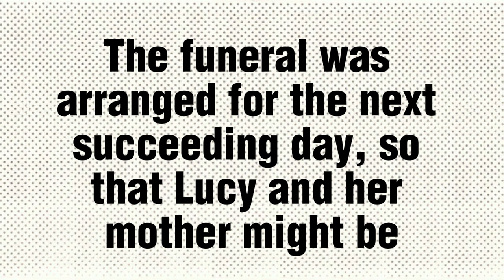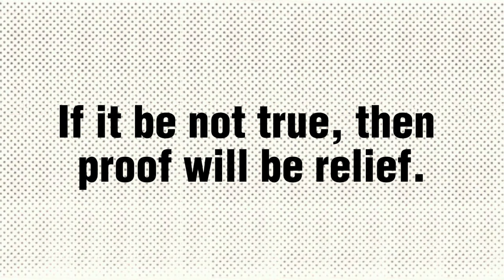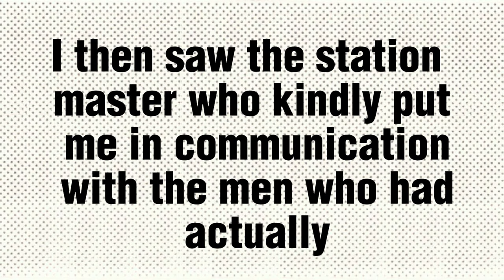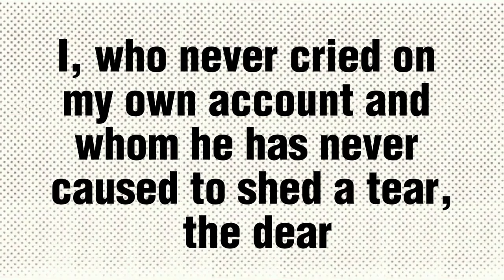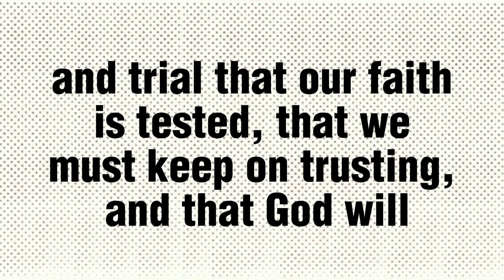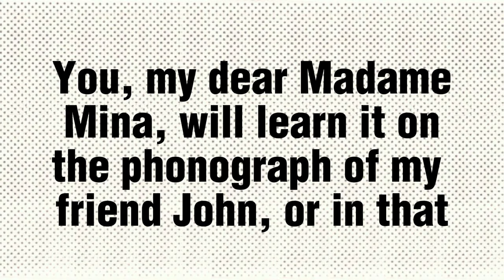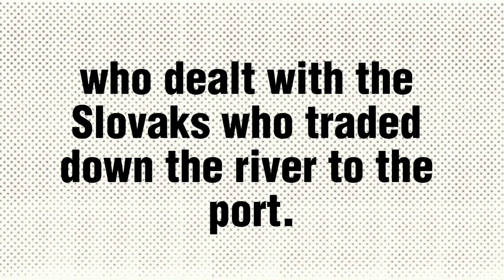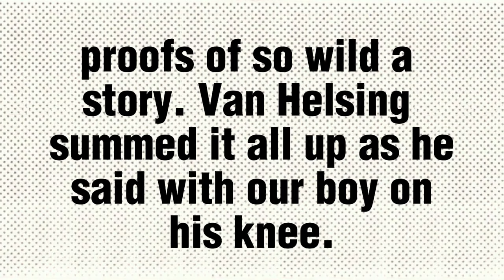Dracula audiobook unabridged part 2/2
// AUDIOBOOK DESCRIPTION
Immerse yourself in the timeless tale of Dracula with this captivating audiobook! Experience the chilling suspense, gothic atmosphere, and haunting narrative as you follow the iconic vampire's dark journey. With expertly narrated chapters and spine-tingling sound effects, this audiobook brings Bram Stoker's classic masterpiece to life. Unleash your imagination and get ready for a thrilling adventure into the realm of darkness. Don't miss out on this mesmerizing audio experience that will leave you on the edge of your seat!

Timestamp:
00:00:00 START
00:00:24 Chapter XIII - Dr. Seward's Diary
00:35:56 Chapter XIV - Mina Harker's Journal
01:09:20 Chapter XV - Dr. Seward's Diary
01:39:33 Chapter XVI - Dr. Seward's Diary
02:04:14 Chapter XVII - Dr. Seward's Diary
02:32:24 Chapter XVIII - Dr. Seward's Diary
03:09:29 Chapter XIX - Jonathan Harker's Journal
03:38:17 Chapter XX - Jonathan Harker's Journal
04:08:15 Chapter XXI - Dr. Seward's Diary
04:41:27 Chapter XXII - Jonathan Harker's Journal
05:11:00 Chapter XXIII - Dr. Seward's Diary
05:41:22 Chapter XXIV - Dr. Seward's Phonographic Diary, spoken by Dr. Van Helsing
06:15:44 Chapter XXV - Dr. Seward's Diary
06:50:19 Chapter XXVI - Dr. Seward's Diary
07:28:51 Chapter XXVII - Mina Harker's Journal